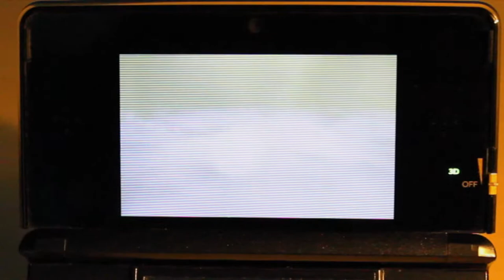Lumiose Gym Leader Battle! (Pokémon Y)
I didn't know Clemont was a Gym Leader! I only saw him in the Pokémon The Series XY, and I think he goes along with Ash on his adventures in Kalos. Anyway, watch as I take him on in the Prism Tower of Lumiose City! Enjoy!

Note: mix-up of the video links at the end. Cyllage goes with the first picture, and Shalour goes with the second. Thanks.

Vine: @WiiXpress

- Neal